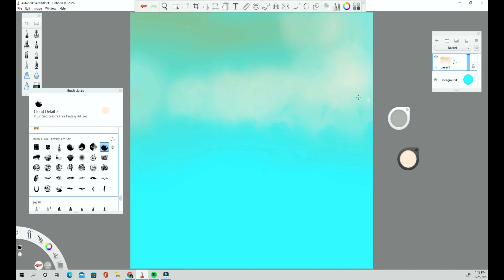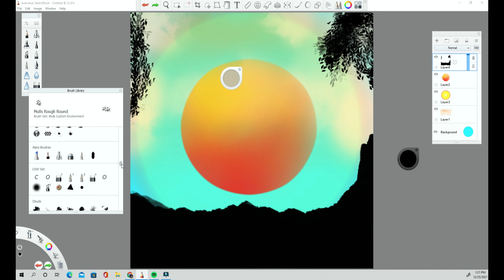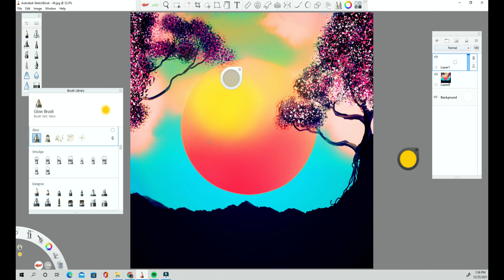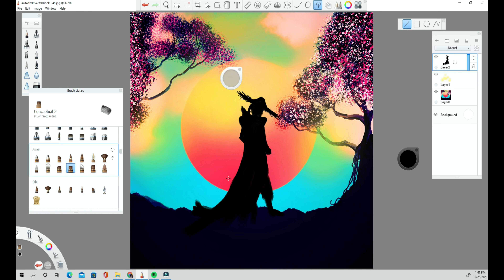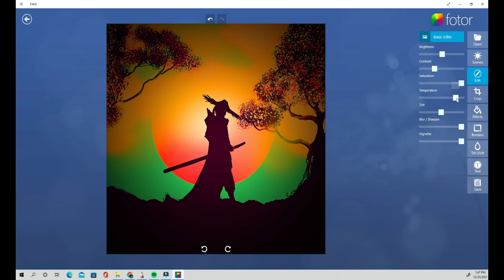48 Digital Art